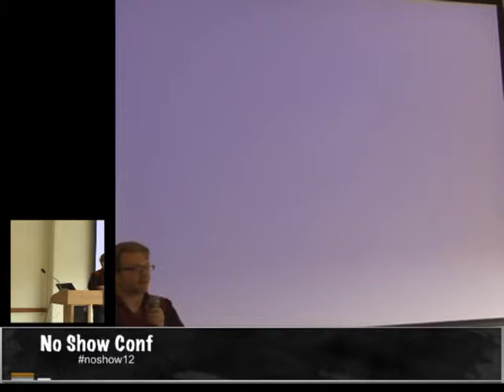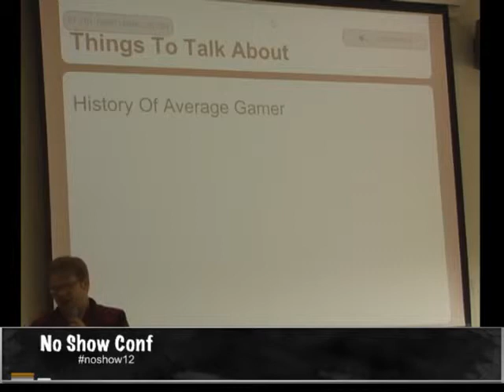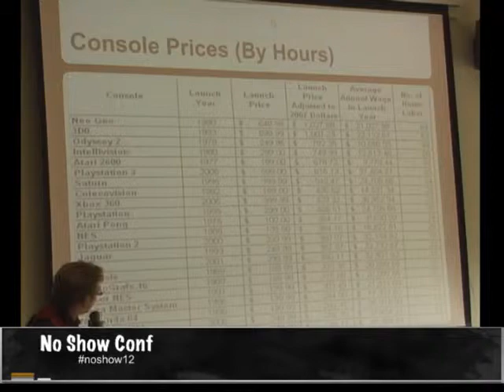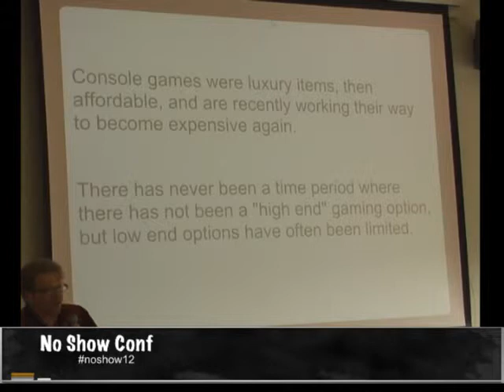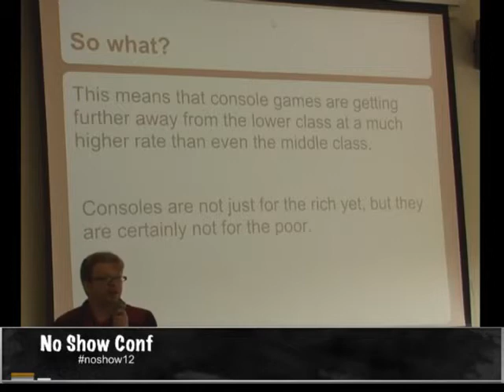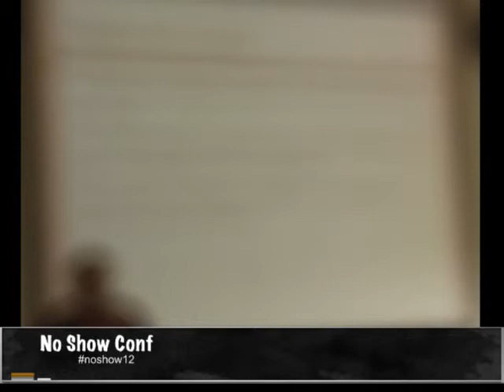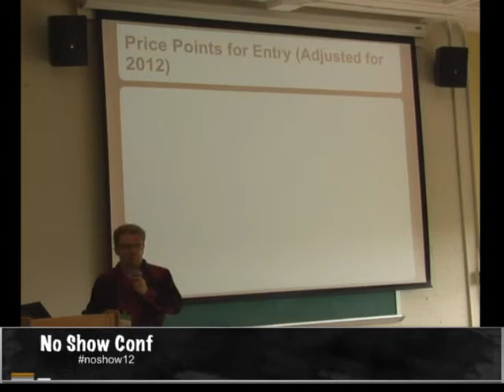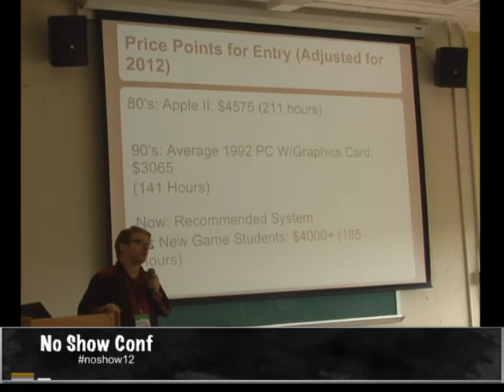At Least Your Parents Have A Basement: Economic Class Dynamics In Game Production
No Show Conference 2012 - Mitchell Smallman

How poor is too poor for video games? Gone are the days where a quarter got you the same play as everyone else. Millions of dollars of capital are being sunk into games for phones and tablet devices costing $600 or more, and each generation of console games are costing more and more at launch than inflation can account for. Today's market prompts many questions. Are gamers being expected to earn more than in the past? How can we ensure our development process is profitable without gearing our design the highest earners? Does our current base of developers represent those we are selling our products to effectively?

This talk will cover the history of the economic class of your "average" gamer, a comparison of the markets being targeted by the current sections of the industry and the strategies being used, and some analysis of the challenges economic class plays in maintaining an creative development culture.